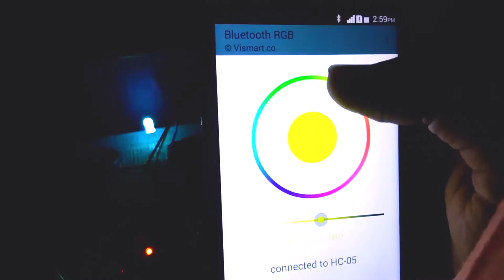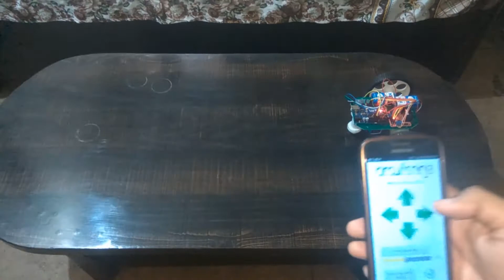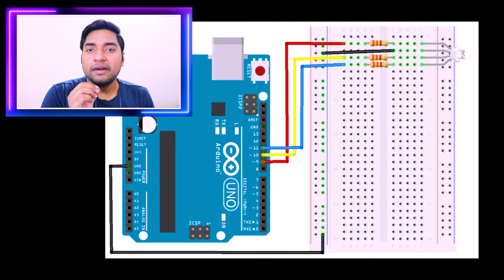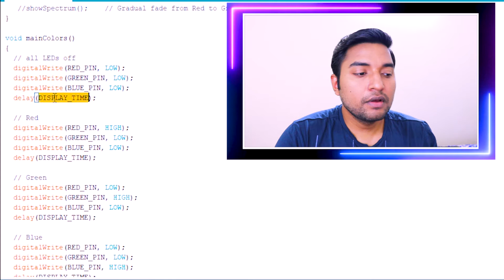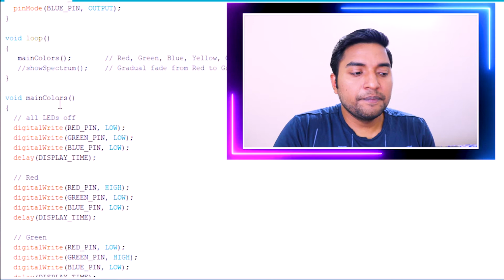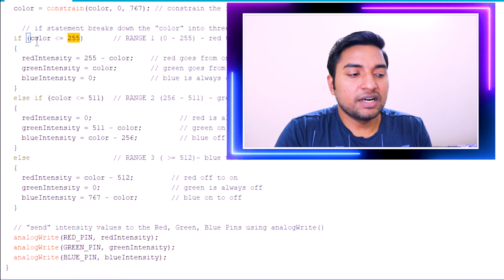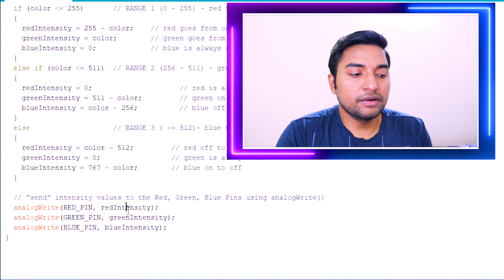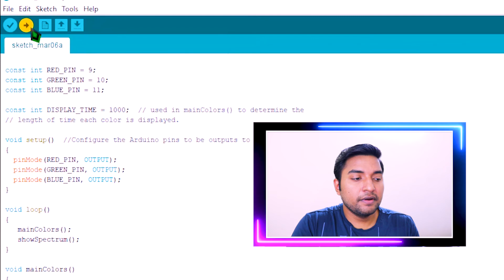RGB LED with Arduino Uno | beginner project | Arduino Uno basic | Makelogy | V-8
RGB LED with Arduino Uno | beginner project | Arduino Uno basic | V-8